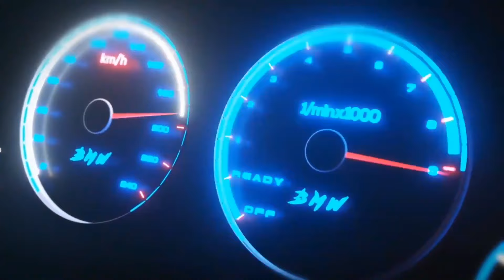O QUE PODE CAUSAR BOLHAS NO PPF? - WJACK E TICO - TUNERCAST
TunerCast #033 - WJack (WJack Customs) e Tico (Personalizzat)